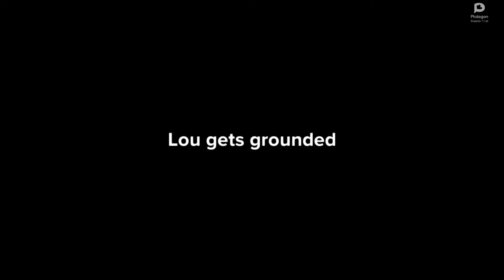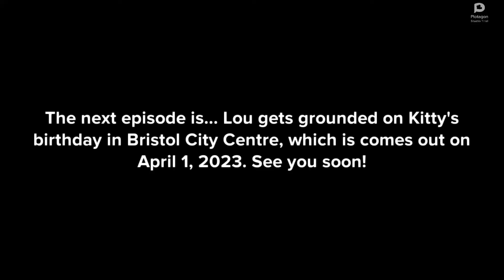2x31. Lou gets grounded at the Bedminster Shops in Bristol City Centre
Lou gets grounded at the Bedminster Shops in Bristol City Centre